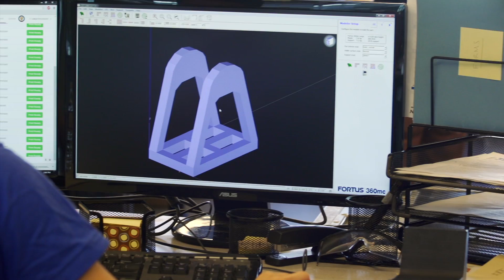Sam Altman talks about Waterloo Engineering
Sam Altman, President of Y Combinator, shares his thoughts about the unique culture within Waterloo Engineering, identifying what helps to create alumni with "an incredible depth and breadth of engineering talent" and who are ready and keen to launch successful startups.  Sam Altman attended Hack the North 2014 as a speaker and mentor.

Please note: The views and opinions expressed in this video and in the comments on this channel are those of the speakers or authors and do not necessarily reflect or represent the views and opinions held by Waterloo Engineering.